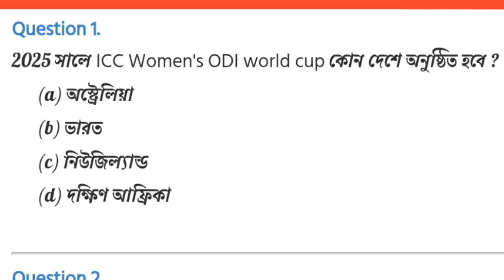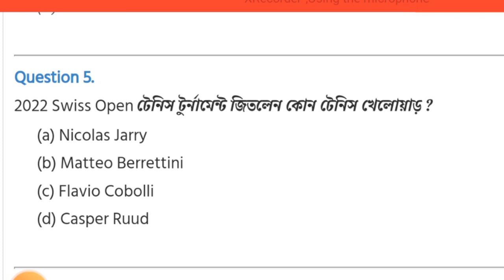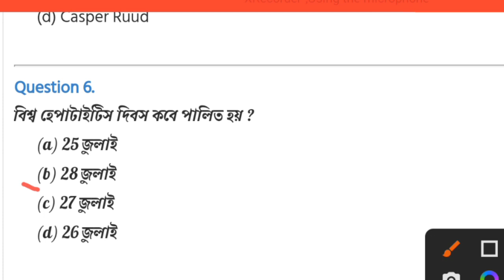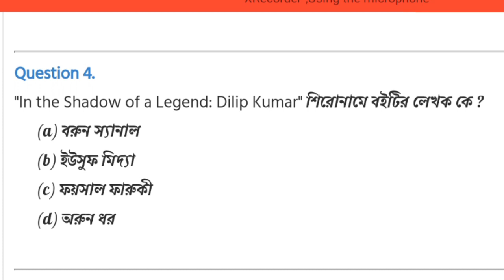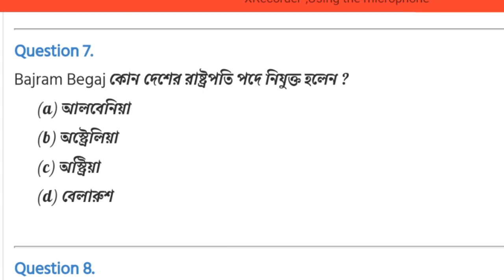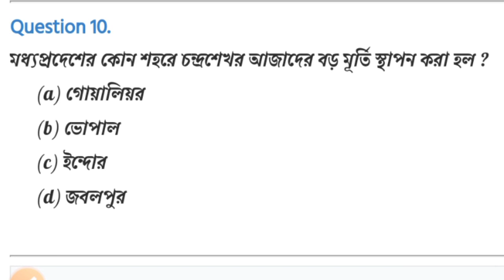Current affairs and GK Questions and Answers in Bengali#current_affairs_and_gk_in_bengali_2022_july